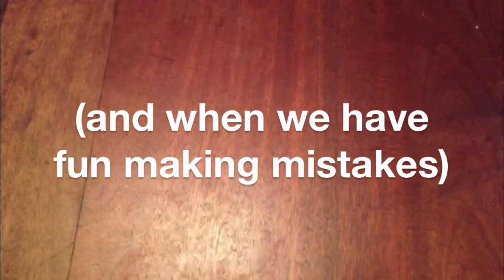Learning & Motivation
Learning and Motivation